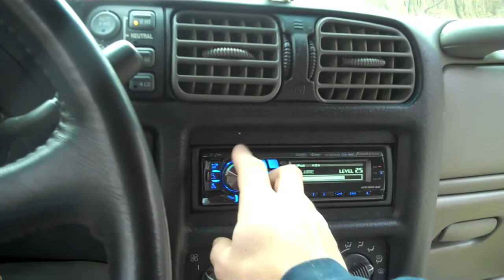Soundqubed HDC318 on RD 1750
2 dr blazee , AQ/SQ hdc318 on a RD 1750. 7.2cuft tuned to 33hz